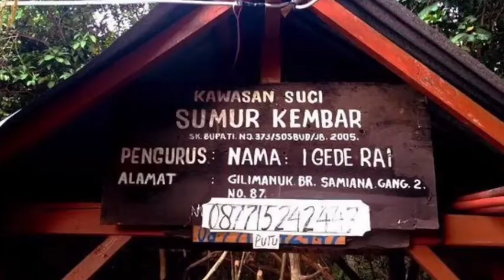Beberapa tempat diduga pusat pesugihan di Indonesia!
Terkadang nafsu ingin kaya dalam tempo singkat, membuat seseorang khilaf mencari jalan pintas. Mulai dari mencuri, korupsi, bahkan sampai meminta kekayaan pada makhluk gaib. Praktik ini sering disebut pesugihan. Dan tentu saja, hal ini tak boleh dilakukan!
Di Indonesia, ternyata ada bermacam-macam pesugihan. Apa saja ya? yuk simak ulasannya mengenai 10 praktik pesugihan di Indonesia yang paling populer dan sering digunakan berikut ini!

1. Pesugihan Gunung Kemukus
2. Pesugihan Nyi Blorong
3. Pesugihan Nyai Puspo Cempoko
4. Pesugihan Lereng Merapi
5. Pesugihan Bulu Genderuwo
6. Pesugihan Gunung Talamau
7. Pesugihan Minyak Kuyang atau Kawiyang
8. Pesugihan Sumur Kembar Gilimanuk
9. Pesugihan Pabrik Kapas, Puyung, Lombok, Nusa Tenggara Barat
10. Pesugihan Babi Ngepet